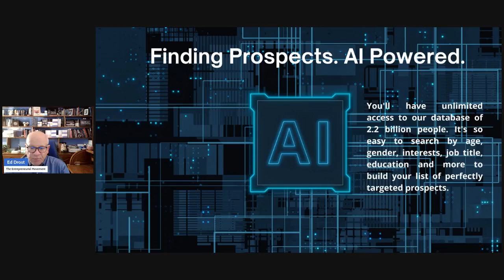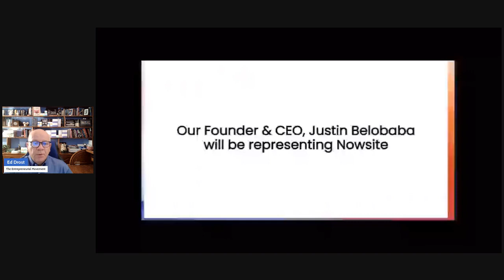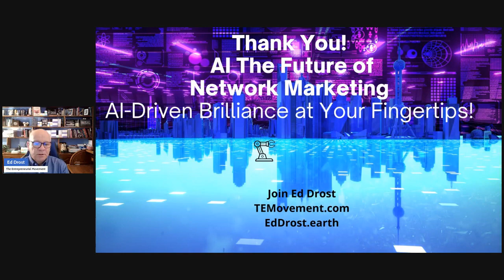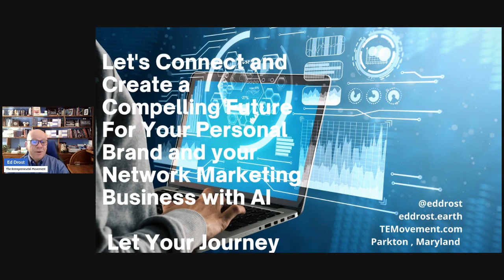Network Marketing in 2024 Why AI is Your Secret Weapon Part 4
🌟 Unleash the Power of 2024: Elevate Your Network Marketing Game with AI! 🚀

Step into the future of Network Marketing, where innovation meets success! 🌐✨ Join us as we delve into the reasons why Artificial Intelligence is the ultimate secret weapon for your business and how Nowsite Features are reshaping the game in 2024! 🤖💼

🔍 Why AI?
In an era where information is gold, harnessing the power of AI is no longer a luxury—it's a necessity! Explore the dynamic landscape of Network Marketing and discover how AI is revolutionizing your strategies. From smart insights that supercharge your decision-making to automated processes that streamline your workflow, AI is the fuel propelling your business to new heights.

🚀 Nowsite Features Unveiled!
Prepare to be amazed by the game-changing features Nowsite brings to the table! 🌈

🌐 Smart Targeting: Bid farewell to generic outreach. Nowsite's AI-driven smart targeting ensures your message reaches the right audience at the right time, maximizing your impact and conversions.

📈 Analytics Mastery: No more guesswork! Dive into real-time analytics that provide invaluable insights into your audience's behavior, allowing you to fine-tune your strategy and stay steps ahead of the competition.

📱 Mobile Magic: In the age of on-the-go, Nowsite ensures your business is always in the palm of your audience's hands. Seamlessly connect, share, and engage, anytime, anywhere.

💬 Social Media Brilliance: Say hello to your 24/7 virtual assistant! Nowsite's AI-driven social media brilliance enhances customer interactions, answers queries, and leaves a lasting impression on every prospect.

🌟 Personalization Perfection: Tailor your marketing efforts with precision. Nowsite's AI understands your audience on a personal level, allowing you to create campaigns that resonate and build genuine connections.

🔒 Website Powered by AI: Your website's intelligence just got an upgrade. With Nowsite, your online presence is fortified and empowered by cutting-edge AI, ensuring a seamless, secure experience for your users.

It's time to embrace the future and propel your network marketing business to unprecedented heights. Join us on this exciting journey as we unravel the mysteries of AI and showcase how Nowsite Features, including Social Media Brilliance and Website Powered by AI, are the secret sauce to success in 2024! 🚀✨ Don't just follow the trends—set them. Your success story begins now! 💪🔥

"Network Marketing Growth with AI Technology"
"Revolutionize Marketing with Nowsite AI"
"Social Media Brilliance for MLM Success"
"Top AI Features for Network Marketers"
"Enhance Marketing Strategy with Nowsite"
"AI-driven Networking Tools 2024"
"Website Security for MLM Businesses"
"Success Secrets: Nowsite AI in Action"
"Transform Your Business with AI Marketing"
"Smart Targeting Techniques for MLM"